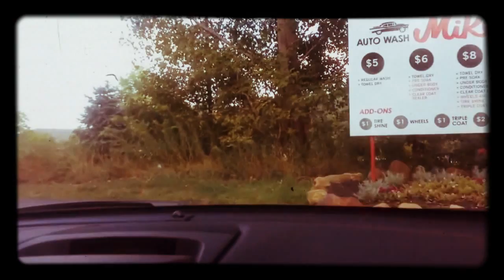jax car wash